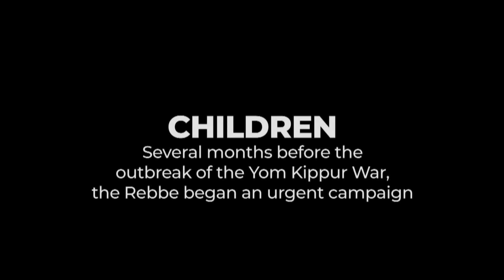Spiritual Ammunition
Spiritual Ammunition | A Call To Action

In any difficult time, the Rebbe is always the voice of comfort, inspiration, and action.

Through war or tragedy, the Rebbe always taught that we are not defenseless. Our positive actions can help win the battle for the security of Israel.

This is a compilation of various talks by the Rebbe urging action on behalf of the security of the Holy Land

Made possible by:
Creswell Inc.